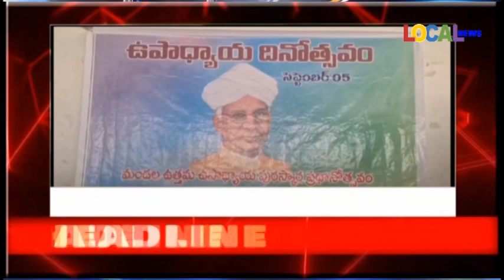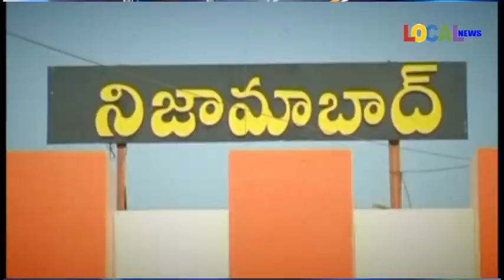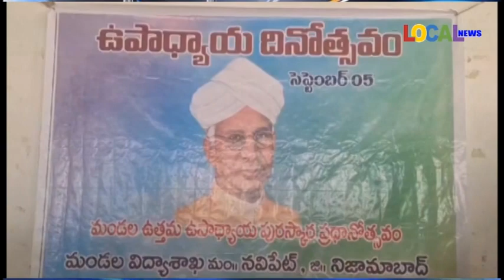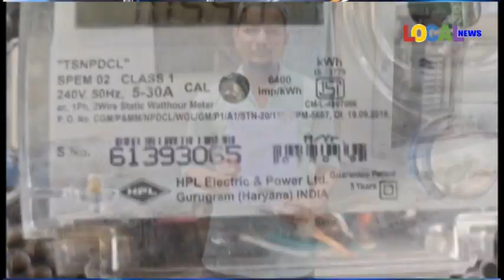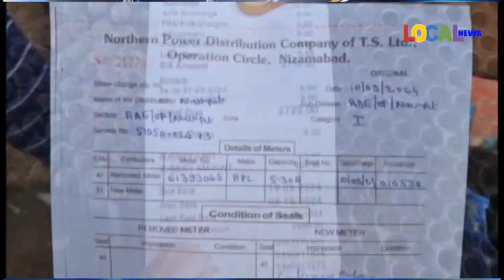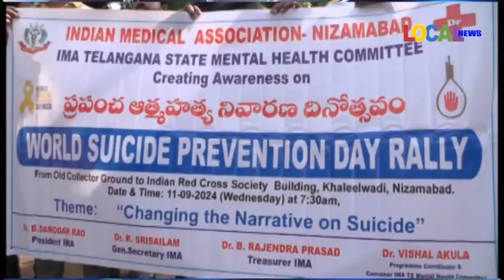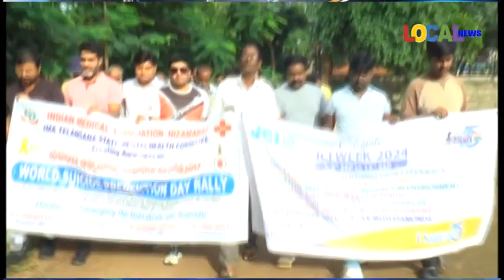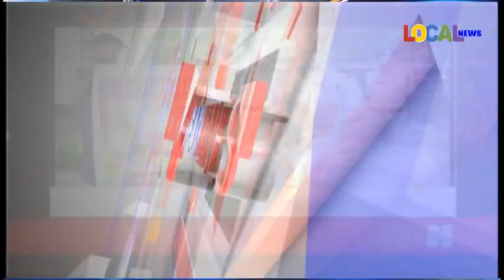11-09-2024 ll LOCAL NEWS-NIZAMABAD